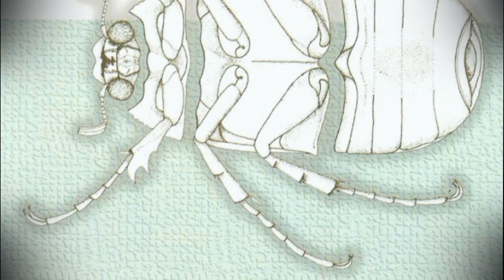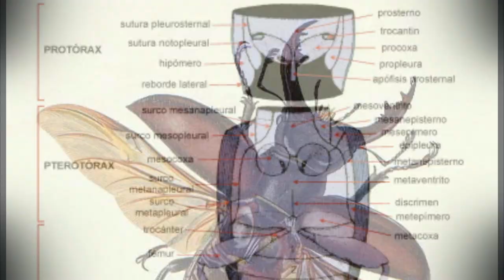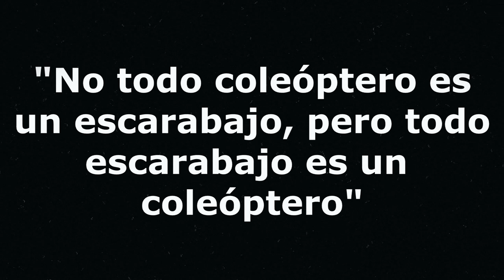Cosas que tienes que saber sobre los escarabajos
Biología con Sam es un espacio creado con la intención de divulgar y comunicar la ciencia biológica a través del misterio, pero con cosas reales no ficticias.

Facebook de mi especialización en la carrera: La colonia- hormigas a bordo